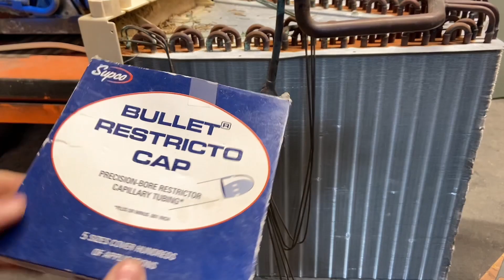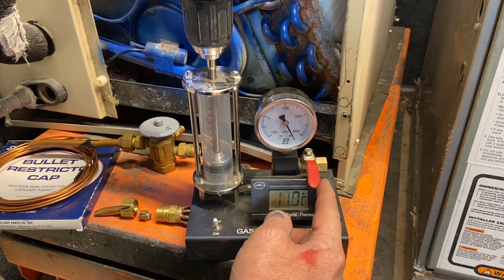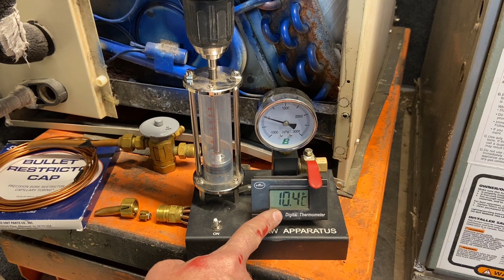HVAC 010 Metering device, Expansion device introduction